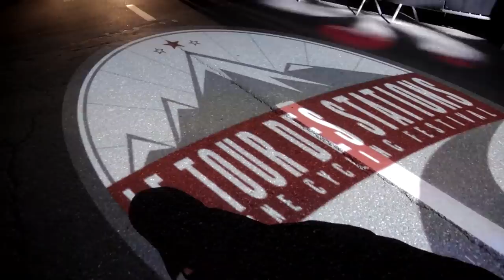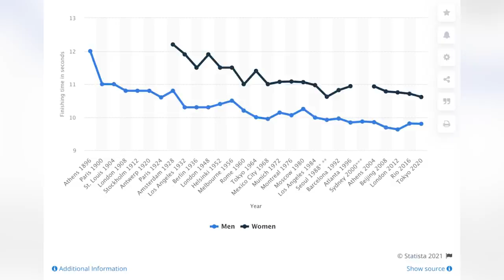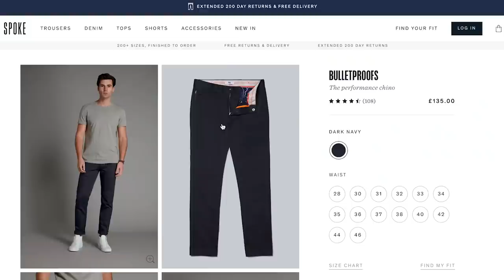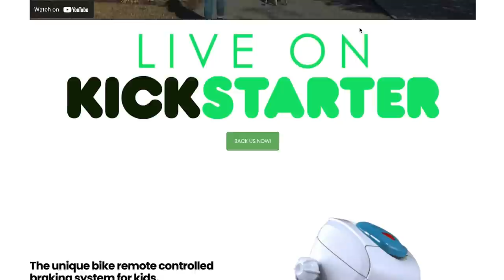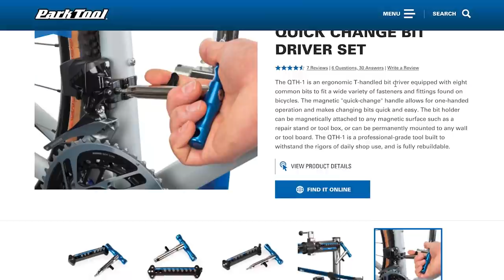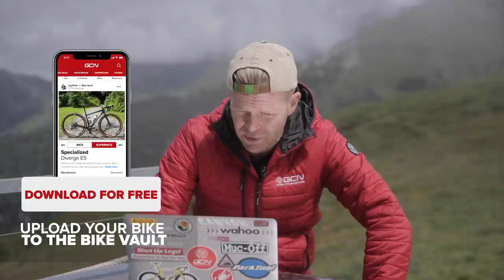Fitness Vs Tech: Which Is The Greater Advantage? | GCN Tech Show Ep.190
This week we're discussing world records and whether or not faster human performance are now solely down to tech advances. We've also got news of new SRAM gravel tech, Zwift updates, and remote activated braking for children's bikes!

Does tech make the biggest difference to performance in sport?

ES_National Anthem Sweden (Classical Version) - National Anthem Worx
Shake n' Bake.mp3
ES_Make Your Mind Up - Martin Klem
ES_One Minute Countdown - V.V. Campos
ES_Take Me Under - Martin Klem